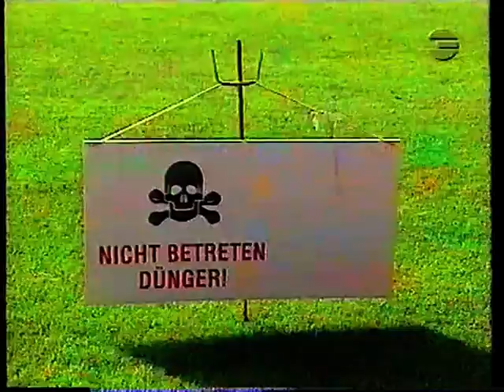Saison 1998/99: TSV 1860 München - 1. FC Kaiserslautern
Flutlicht-Bericht
1.Spieltag 1998/99